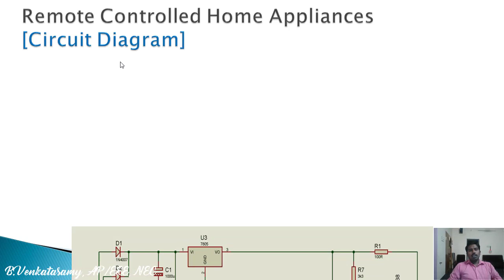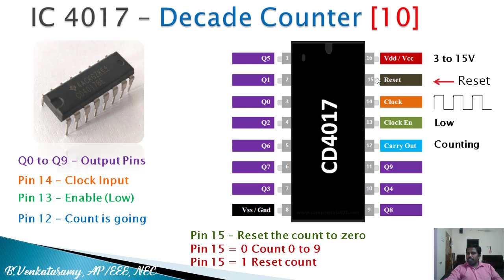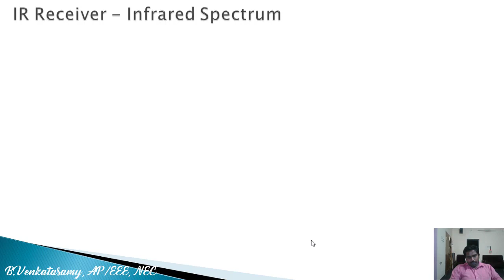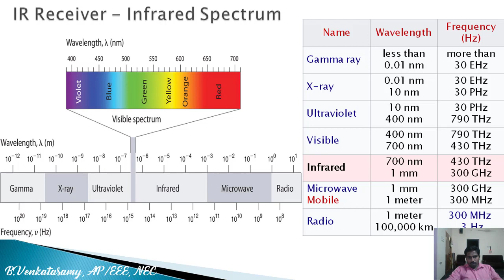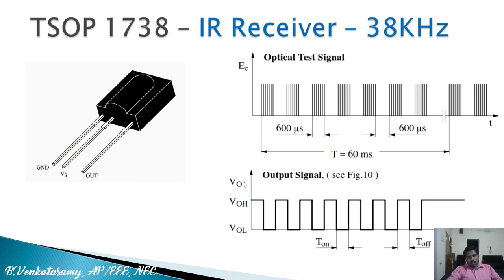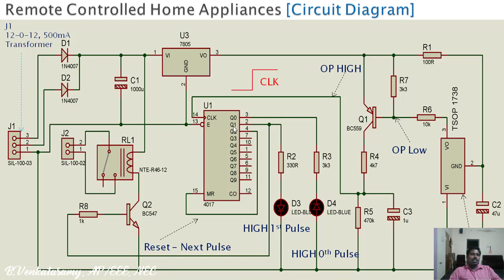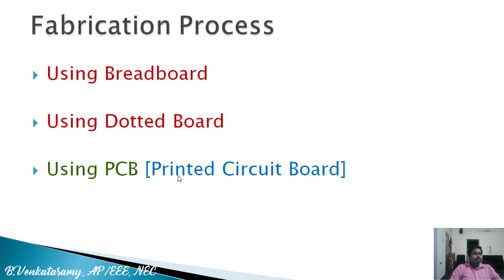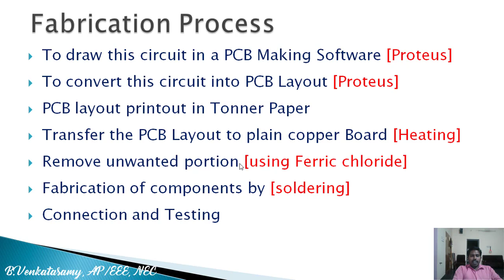| Remote Controlled Home Appliances | Part 1 | Circuit Explanation |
This video contains the circuit explanation of hobby project “Remote Controlled Home Appliances”
This video contains the explanation about IC 4017 decade counter and IR receiver TSOP 1738